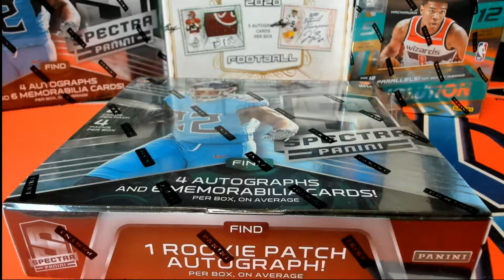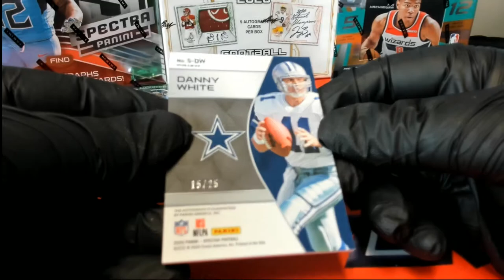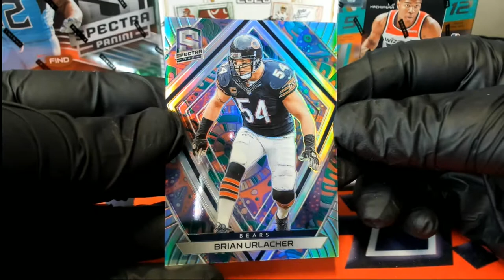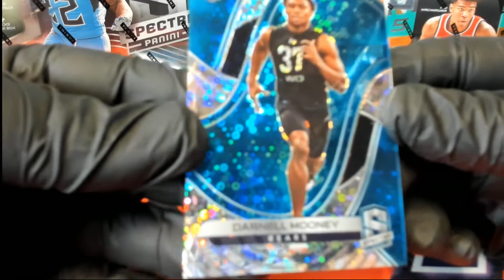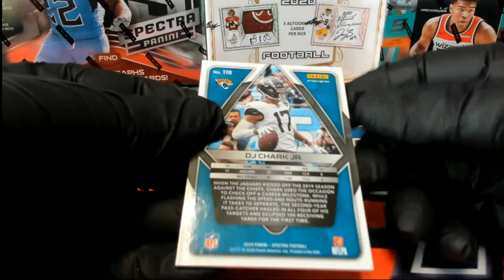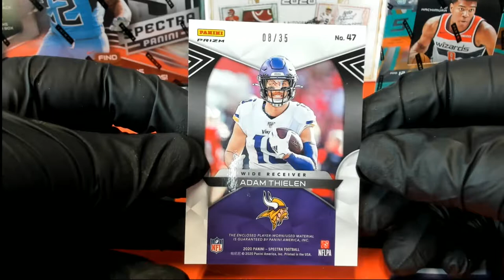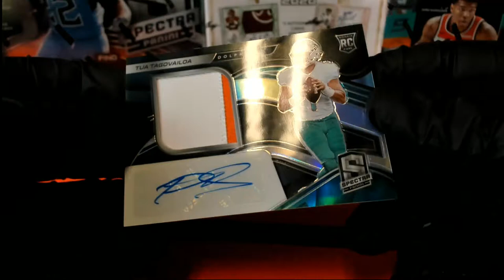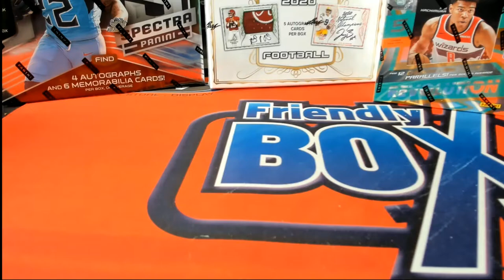2020 Panini Spectra Football Hobby Box ID 20SPECFBSNB206 DANIEL T